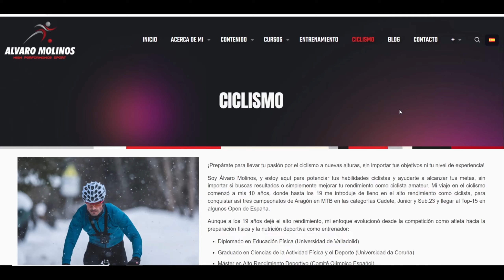VOLUMEN 🆚 SERIES. Qué entreno es mejor en CICLISMO?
Qué tipo de entrenamiento de ciclismo voy a mejorar mejor, entreno de series o de volumen y salidas largas? lo que conocemos como LIT o HIT.
Que tipo de salidas largas o series debería hacer?

En este vídeo os muestro algunas de los últimas investigaciones con respecto a este tipo de entrenamiento en ciclismo y aquí os vamos a ayudar a encajar la mejor metodología para cada ciclista.

PLANES DE ENTRENAMIENTO PARA CICLISTAS con diferentes métodos, niveles y objetivos